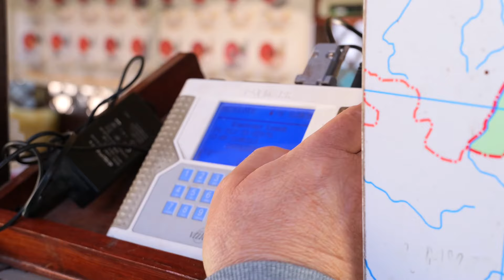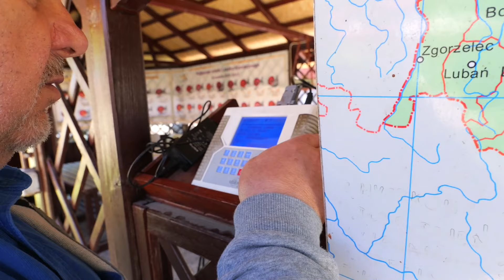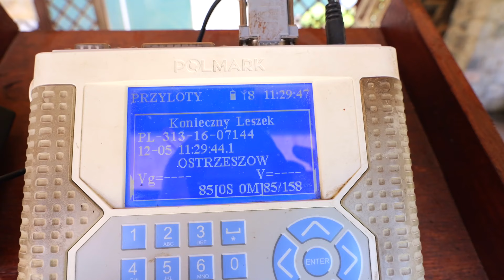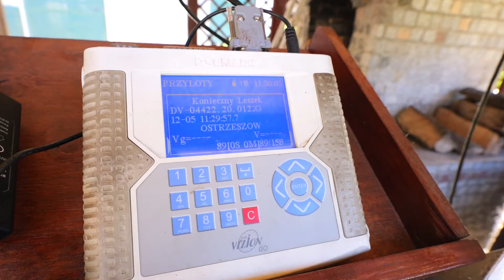LESZEK KONIECZNY - RELACJA Z 3 LOTU 12.05.2024